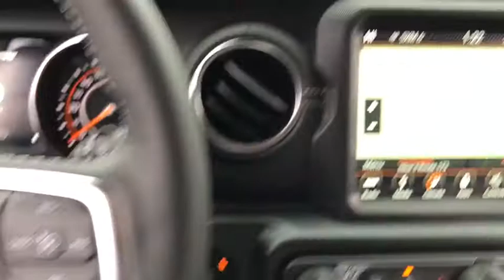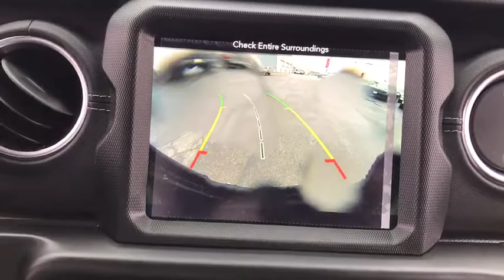2018 Jeep Wrangler Unlimited Antioch, Gurnee, McHenry, Fox Lake, IL Kenosha WI 181180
Punkn Metallic Clearcoat New 2018 Jeep Wrangler Unlimited available in Antioch, Illinois at Antioch Chrysler Dodge. Servicing the Gurnee, McHenry, Fox Lake, IL Kenosha WI area.   Used
2018 Jeep Wrangler Unlimited Sahara - Stock#: 181180 - VIN#: 1C4HJXEN1JW325848

Priced below KBB Fair Purchase Price! 2018 Jeep Wrangler Unlimited SaharaWe make it easy !!! We are excited to offer you great quality vehicle at a competitive and affordable price. We offer new, used and cerified Chrysler, Dodge, Jeep and RAM vehicles. Come visit Wrangler headquarters! We also carry an extensive selection of used cars, trucks and SUVs by other manufacturers. Our experienced and certified sales staff can point you in the right direction based on your individual vehicle needs. We also offer competitive financing, top tier service and a fully stocked inventory of Chrysler, Dodge and Jeep automotive parts.Here at Antioch Chrysler Dodge Jeep, our motto is  Nobody sells vehicles for less and we stand by that.